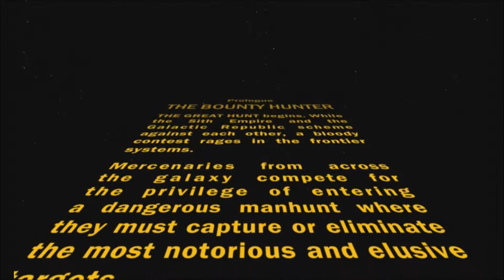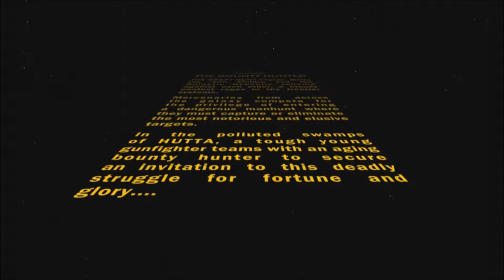Swtor::Legacy Bounty Hunter:: Roar Of The Fire Princes episode 1 My New Life Begins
Ignore the title at the beginning, I have no idea why it is there lol.
SOUND TURNED DOWN AT THE BEGINNING. IT'S BACK UP AFTER THE TEXT DISAPPEARS
Read On For A Brief Background.
My name is Mitsuuo, daughter of Jedi master Aysen and Jedi Knight Kira Carsen. You think that would be a good thing wouldn't you? Having two Hero's as parents, but honestly me being born has ruined their life. You see Jedi aren't allowed relationships, I never understood it until... until that day. Let's just say that even the Jedi fear the unknown.